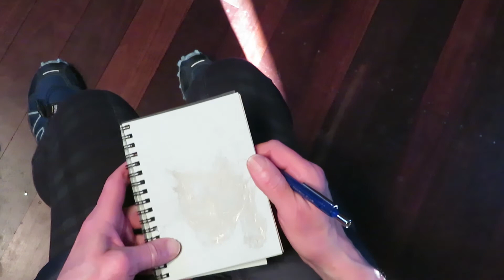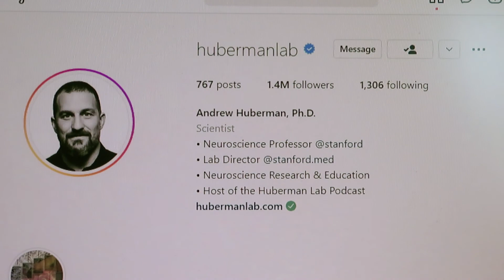July 30 2022 Talking While Drawing your teeth or your gums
Louise Hearman draws her Stafford Pig and worries about his teeth